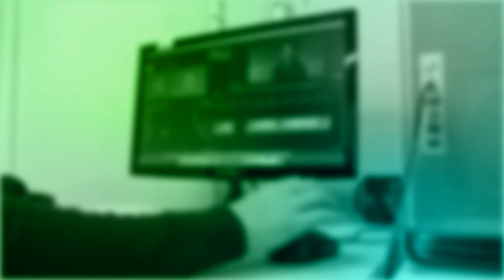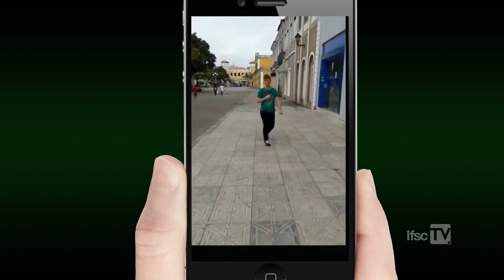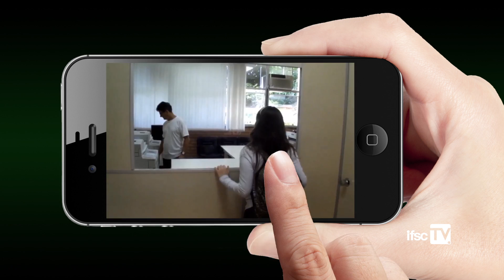IFSCTV | Programa Repórter IFSC | II Mostra Científico-Cultural do Câmpus São José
A II Mostra Científico-Cultural do Câmpus São José, realizada de 14 a 16 de outubro, contou com palestras, oficinas, mostra de banners e gincana.